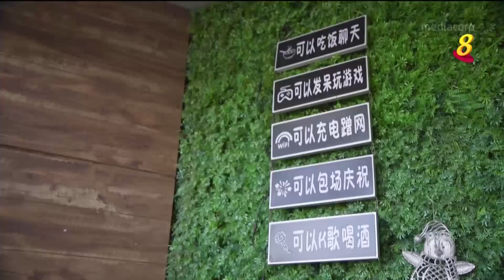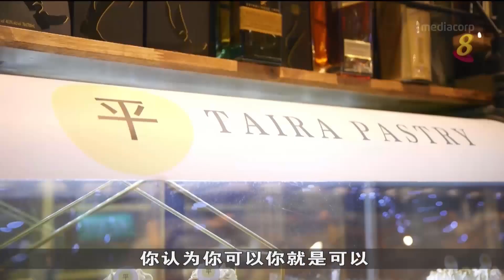狮城有约 | 顾家兵：闯荡后回归 为母撑起家庭生意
家是爱的泉源，也是累了想要歇脚的最佳避风港。这一期的主人翁带着家庭满满的祝福出外闯荡、追求理想的生活。不过当母亲患癌，家庭生意无人打理时，她却毅然放弃所追求的一切，回家陪伴母亲，并撑起家庭生意，当一名“顾家兵”。

30/01/2023 播出